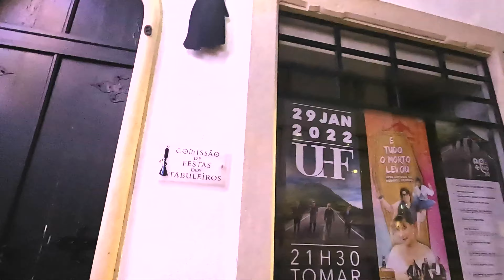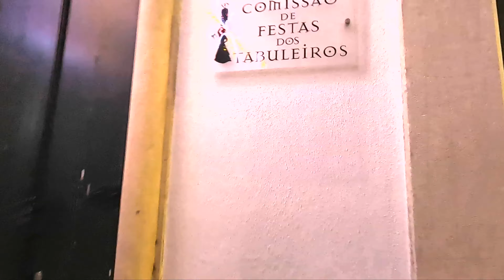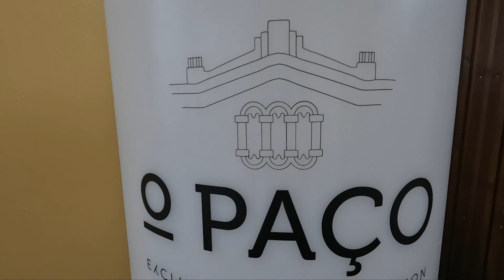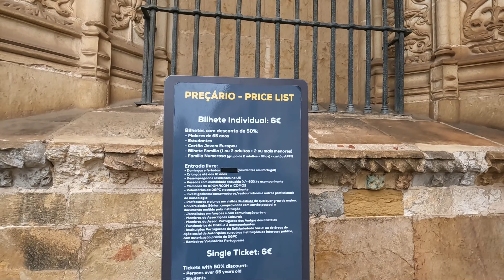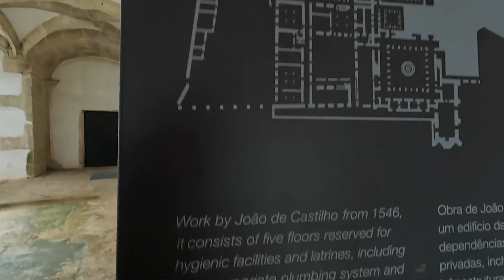TOMAR | knight | visitportugal | portugal |crusades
Tomar is a city in the center of Portugal, with a very strong and important story for all knights in Europe and Portugal.
It was the king of Portugal at that moment have saved many of the Christ Crusaders knights from dead.
See you in another place in portugal